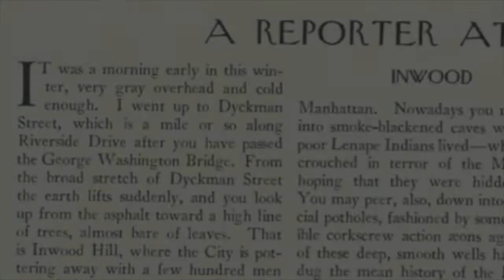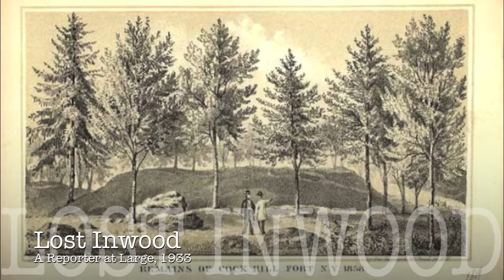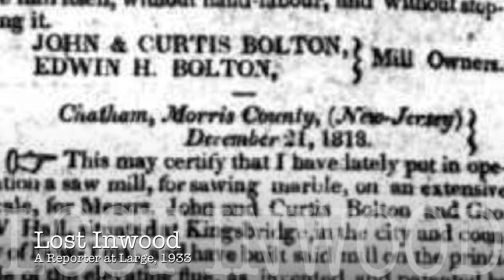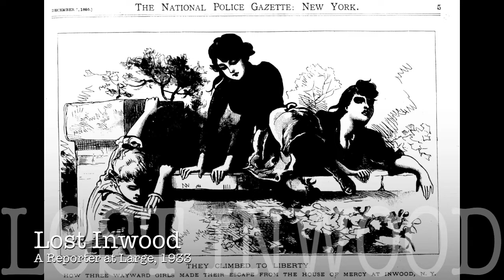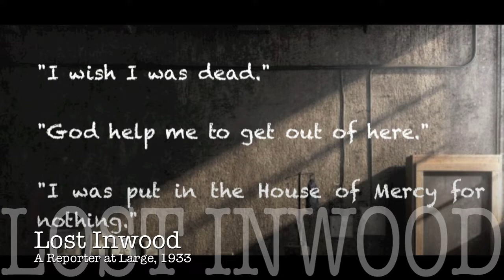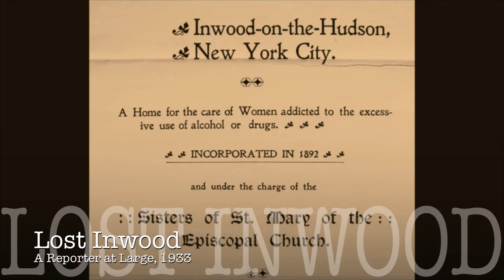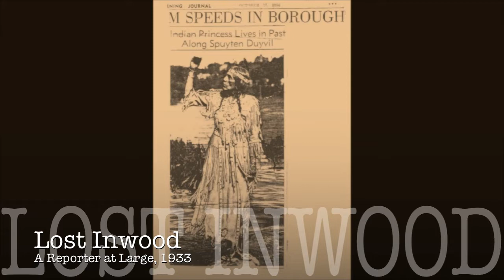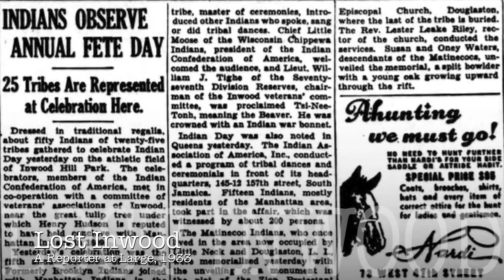Inwood, 1933, "A Reporter at Large"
In 1933 writer Morris Markey visited Inwood for the "A Reporter at Large" column in the New Yorker.   This narration of Markey's 1933 piece is accompanied by historic photos of the places and people described by the writer.     While Markey takes a few artistic liberties, most of what he describes is accurate.  The Inwood region is located on the northern end of of the island of Manhattan.